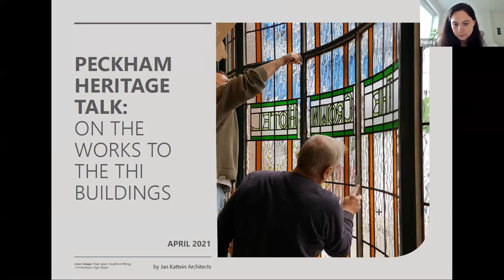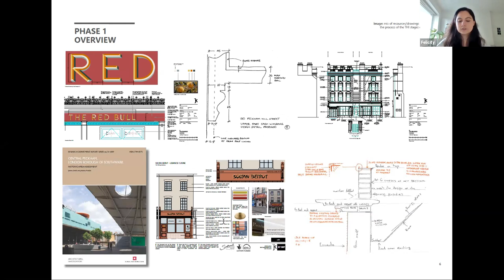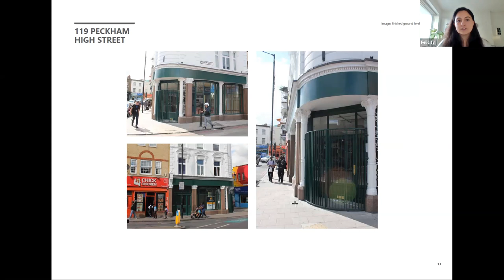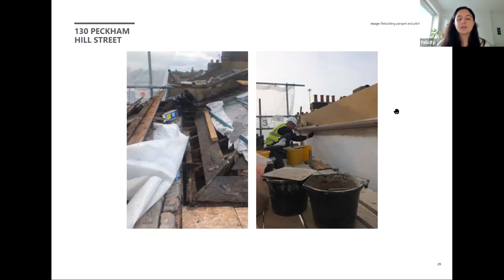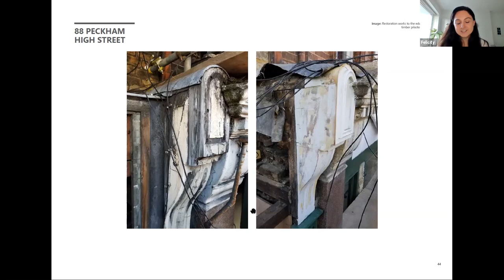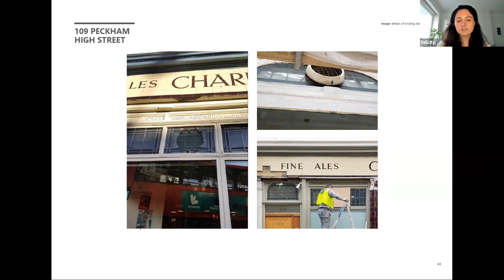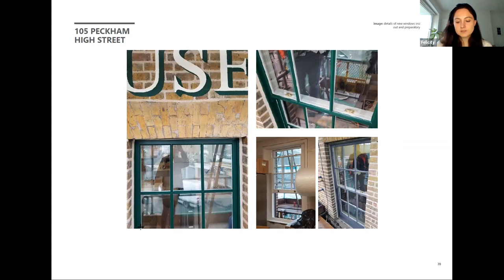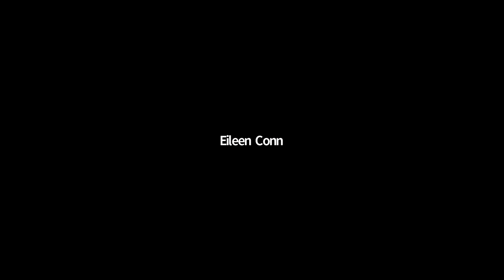Felicity Barbur on the THI projects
Felicity Barbur of Jan Kattein Architects talks about the Peckham Townscape Heritage Initiative projects, followed by Q & A.